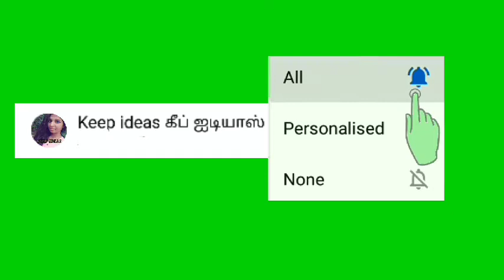Thermocol hen showpiece making at home home decorating ideas diy Thermocol craft ideas 2021 tutorial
Diy Wall decoration l wall hanging l door hanging l wall art decor l wall decor l art and craft l easy craft l home decor l diy Wall decor l chart craft | welcome board

Hello welcome to our keep ideas / கீப்ஜடியாஸ் channel

Hai friends,
                This video is about how to make a simple  craft ideas

It's simple method of Craft,It's make more colour full your home .

✓ Easy to make Wall Hanging

✓ Low cost , excellent wall hanging makes your home modern.

Hi friends,

Welcome to keep ideas / கீப் ஐடியாஸ்  channel. this is my new channel .

Hello friends , today we are going to show you how to make Wall decorating ideas making using decoration ideas & wall decorating ideas 2020

    Easy and simple  crafts tutorials with steps so that kids can follow and do it themselves, You can choose different gradients of colour to make this look more attractive and beautiful.

Here you will find wall decoration ideas easy DIY craft making , you can find all Handmade crafts,Creative ideas, Best out of waste items, school project craft, paper craft , thermocol craft , waste recycling ideas , water bottle craft, woollen yarn crafts, newspaper craft and unique ideas inspire you for many home decorating ideas & Creative activities.

Here you can find amazing Diy(do it yourself ) arts and crafts for home decoration ideas.

 I generally make videos about best out of waste, wall hanging, wall decor, flower vase and many more. Every diy tutorial is very easy and simple to follow, explained step by step and achievable at home. I will keep adding crafting tutorials as I can.
I make videos about Birthday Decorations, wall hanging, wall decor, Room Decor, paper craft, Card Board Crafts etc. The best part of our channel is that re-utilize old materials and make beautiful and useful decorative thing.
Creating unique and innovative crafts is what we love.
We design all types of crafts including - •Paper Crafts,
•Wall Hangings, and Room Decorations
 •Clay Craft,
• Diwali and Christmas Crafts,
•Best out of waste crafts
•Recycled Craft Ideas Kids Craft
 • Kids school projects .and the list goes on...

I will give you easy and interesting Indian DIY craft that you can try yourself at home.
I also like to spend my time in creative activities such as DIY activities, craftmaking etc.DIY crafts and much more creative stuff which you can learn by watching my videos.
Here you can find amazing DIY (Do It Yourself) art and craft for home decoration ideas. We generally make videos about best out of waste, diy crafts, wall hanging, wall decorating ideas, thermocol craft, paper craft,Home Decor,Recycling Handmade Stuff etc. The best part of our channel is that we re- utilize old materials and make beautiful and useful decorative thing.

Art and craft for kids art and craft with paper easy
🤩Best out of waste craft ideas for home decoration ideas easy tutorial 2021 tamil

It is all about Diy Craft's,Home Decor, Best Out of Waste and News Paper Craft. I Love to Explore New Technique's of Craft Making.

This video we are going to show you how to reuse waste materials home decoration easy best out of waste for kids and waste materials craft ideas easy home decorating ideas
Best out of waste materials easy recycling project are available there

Keep idea  😊😊😊

wallhanging you can find all Handmade crafts,Creative ideas, Best out of waste items, school project craft, paper craft , thermocol craft , waste recycling ideas , water bottle craft, woollen yarn crafts, newspaper craft and unique ideas inspire you for many Creative activities.

Keep idea  😊😊😊